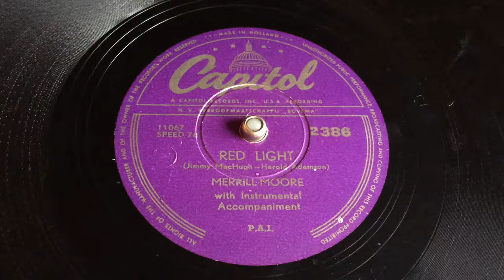Merrill Moore - Red Light - 78 rpm - Capitol 2386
Flipside: Bartenders' Blues.